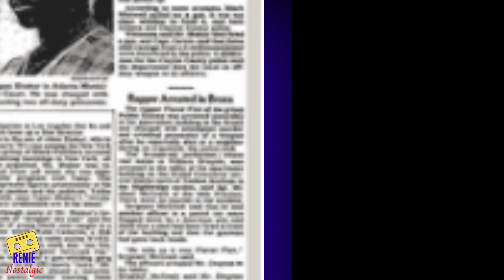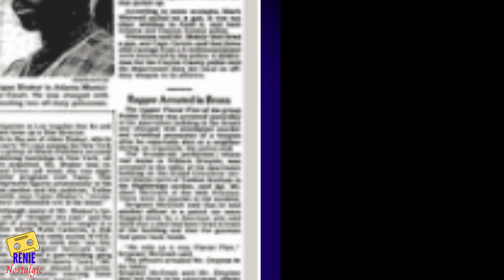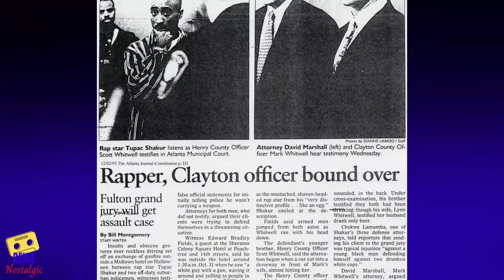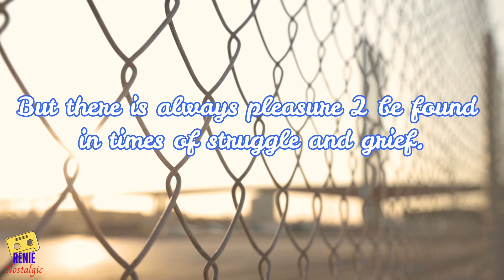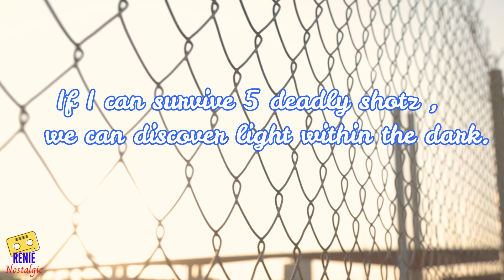The Truth About 2pac and Salt. The Whatta Man Video and His Poem to Her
Watch for more on 2Pac and Salt. Plus the Whatta Man video.

Tupac connected with so many people within the industry in his short life.  And there were of course many rumors about the I Get Around rapper's relationships with various female celebrities. Speculation about the relationship between Tupac and Cheryl James, aka Salt has been rife ever since Tupac’s brief appearance in the video for the 1993 hit Whatta Man. The two legendary rap icons were believed to have hit it off and developed a close bond back in the day. They remained close throughout the years leading up to Tupac’s death.

Many fans may be unaware that Tupac actually filmed for the Whatta Man video in the first place.  Tupac was already a huge star when the video was filmed and rapidly gaining iconic status after releasing his Platinum selling album 2pacalypse Now and starring in movies such as Juice and Poetic Justice. Both were hugely successful movies and established Pac as a big screen actor as well as a musical talent.  No doubt getting Tupac to appear in the video would have made Whatta Man even more of an iconic song.

**Music**
Many thanks to:
Lakey Inspired

Tracks:
Blue Boi